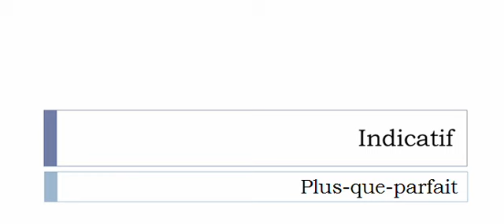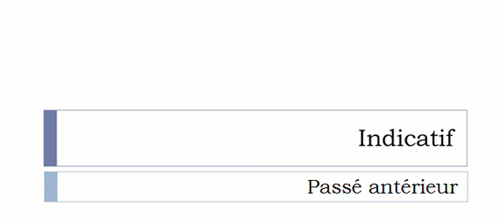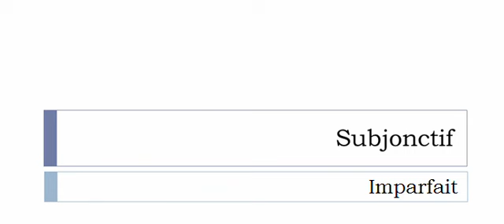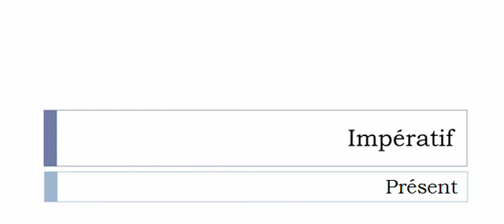Imparare il francese = Coniugazione = Ploquer